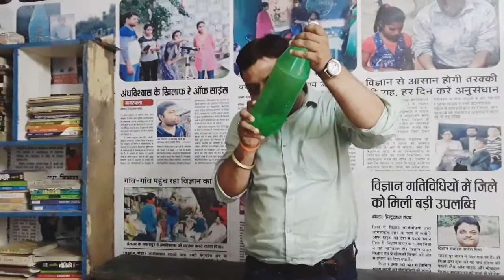smoking is injurious to health.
smoking is injurious to health@rayofscienceindia1503